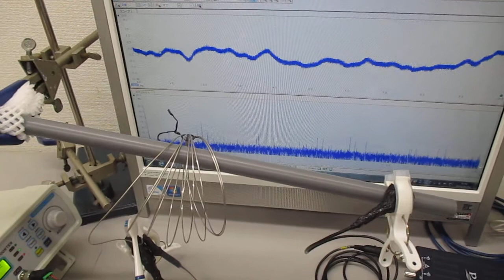音圧測定解析に基づいた、超音波伝搬制御技術 ultrasonic-labo